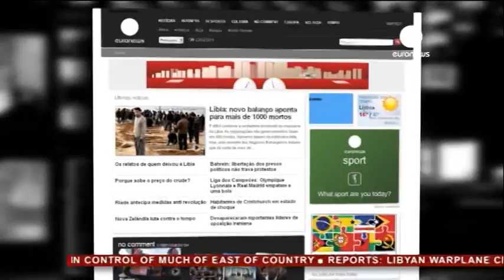Greece riots and clases with molotof in Athens 23 Feb.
See more on gooclip.net
23 Februarry strike in Athens, riots and clases against police with molotof coctails, Manifestants and dog anarchist against police. War situation in Athens and near the parliament